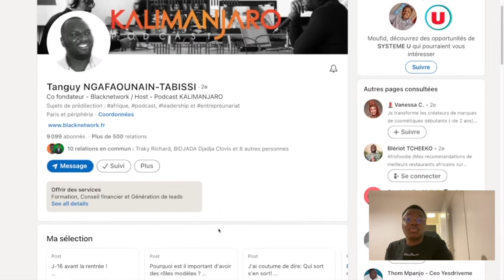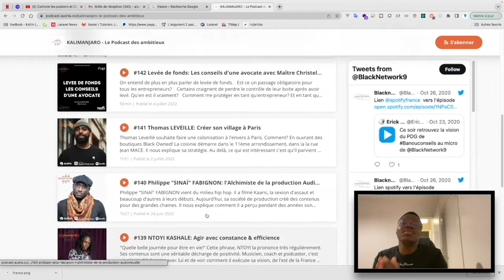Quelle est l'importance du réseau pour progresser dans le domaine de l'informatique ?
Dans cette vidéo , Tanguy , juriste de formation ,   nous partages son retour d'expérience en tant qu'entrepreneur  dans le Digital .